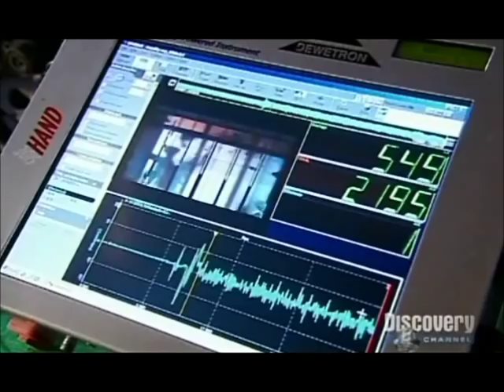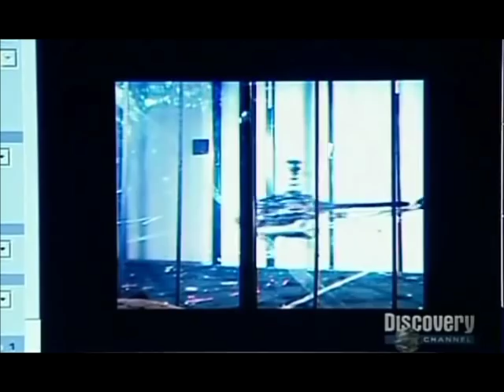Birds in a Truck - Mythbusters for the Impatient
Will a truck become lighter if birds inside it all take flight simultaneously? Adam and Jamie analyze this confusing scenario.